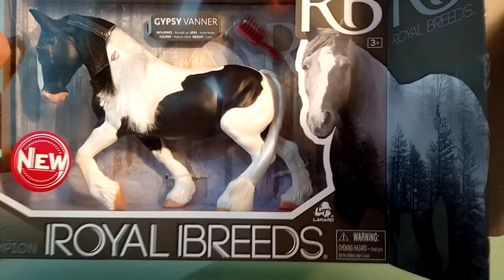Grand Champion Gipsy Vanner (Royal Breeds) - unpacking video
This is the unpacking video of the model horse Grand Champion Gipsy Vanner Royal Breeds, already out of production.